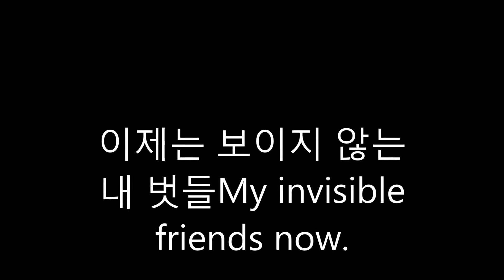이젠 볼수없는 나의 길벗들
작은 영상으로 사연을 다 담기에는 많이 모자라네요 .나비 여자친구 이쁜이는 우리집으로 데려와 병원 치료 받다 전염성 복막염으로 하늘나라로 갔어요.그리고 훨씬전에 나비를 돌봐주던 1살또래 형제들은 병에걸려 오래 못살죠.
혼자 힘겹게 영역을 지키던 나비는 3월 10일 이후 더이상 보이질 않네요.대개 길냥이들 수명이 5년 내외로 본다면 나비가 5살이 넘었으니 제명대로 살다 간걸까요?그 나머지 길냥이들은 로드킬이나 굶어 죽는다고 합니다.그리고 자막에 나비가 2018년 12월이라고 나오는데 오류입니다 ·정확히 2015년 12월로 정정합니다